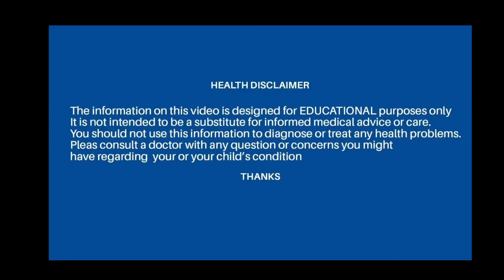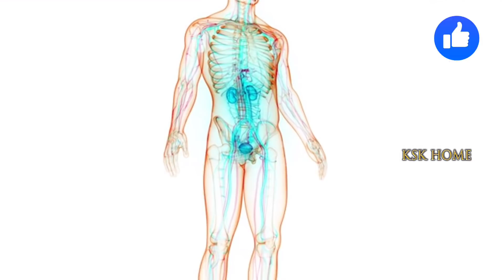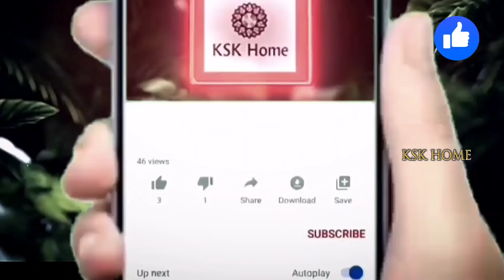మహమ్మారి మీకు సోకిందో లేదో మీ గోర్లే మీకు చెబుతాయి. ఒకసారి ఇలా చెక్ చేసుకోండి